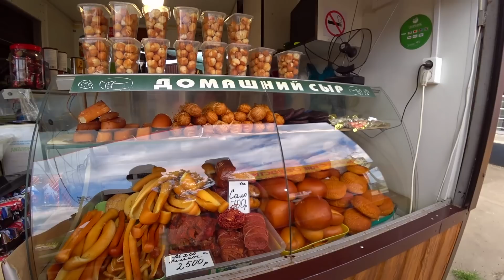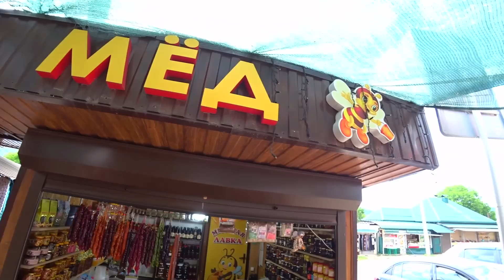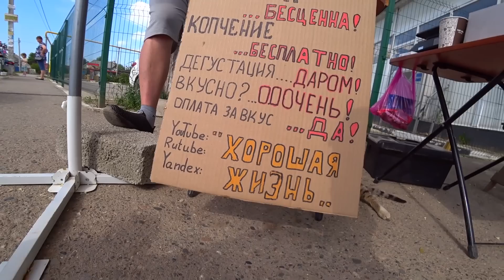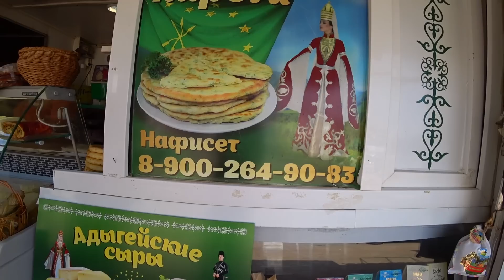ПОКИДАЕМ Крым. НЕТ больше СИЛ! Зачем уехали.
Этот канал для тех кто любит Крым и путешествия.
 Заранее спасибо.
Это видео о том как мы покидаем Крым. Мы вам расскажем о причинах нашего отъезда, о том куда мы едем, покажем вам дорогу, как обстоят дела на крымском мосту и поговорим о многих важных вещах.
     Помощь каналу на ноутбук для монтажа видео :
         Спасибо :)))
      *Наш телеграмм канал: Путешествуйте с нами.